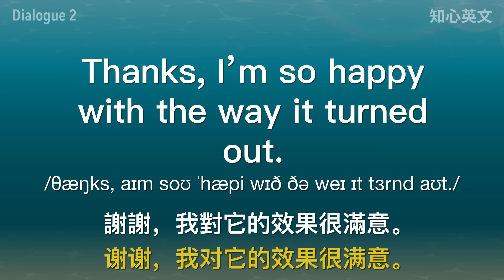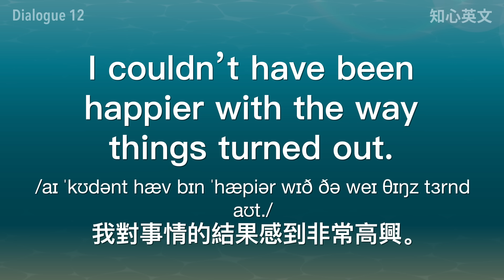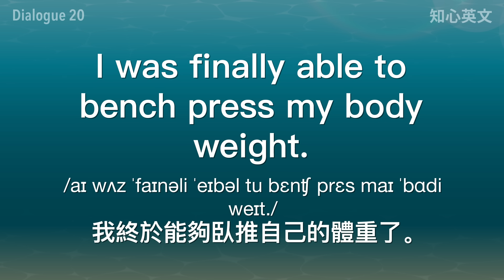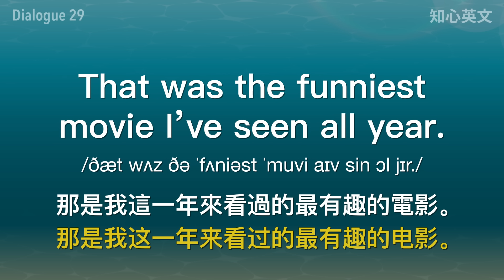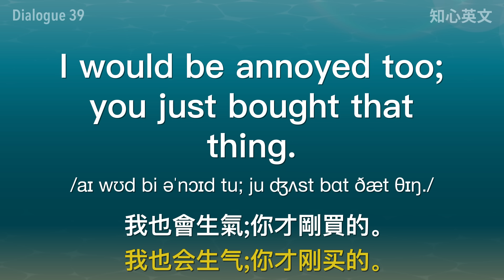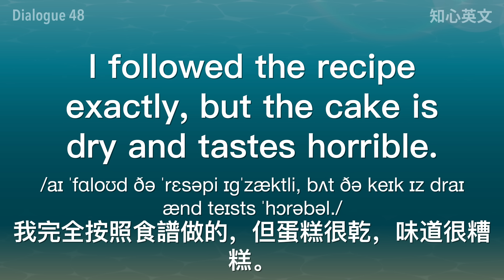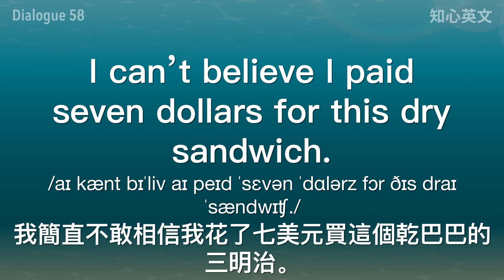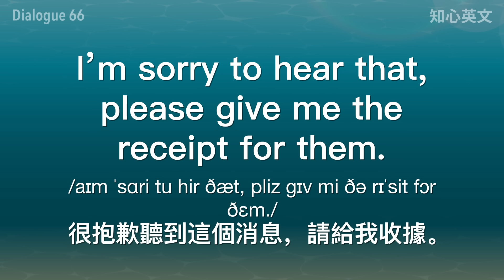跟母语者练习流利英文 - 沉浸式英文训练，每日进阶你的英语水平｜表达满意/不满意相关英文｜每天一遍英文会话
英文就要学以致用。每天跟着母语老师一起，开口练习日常生活会话，模仿语言习惯和发音，自然而然地提升你的英语能力。